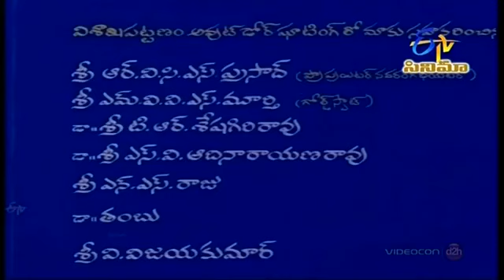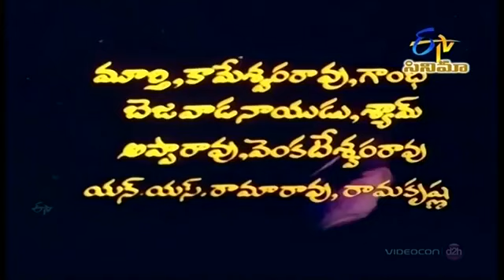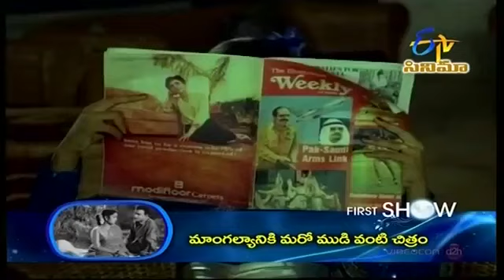Adadani Saval 1983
Adadani Saval is a 1983 Indian Telugu musical, drama film released on 1983. The film is directed by K.S.R. Doss.